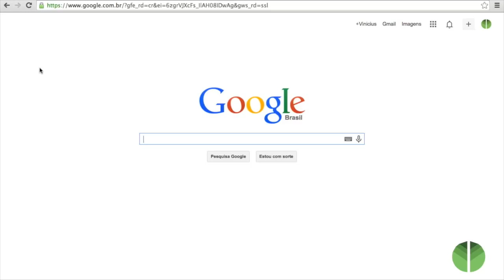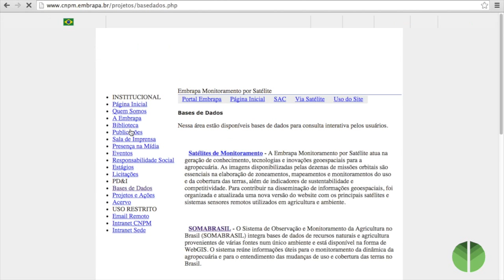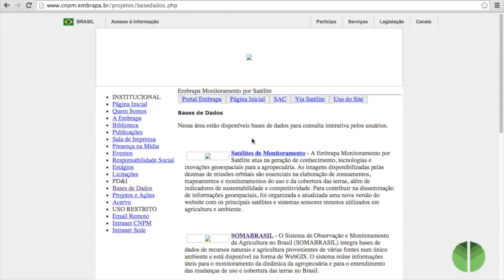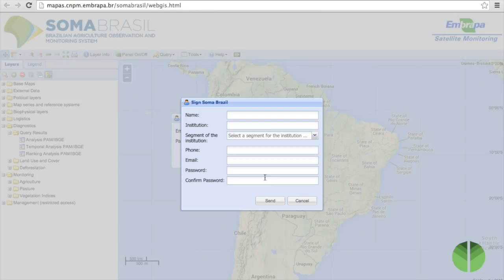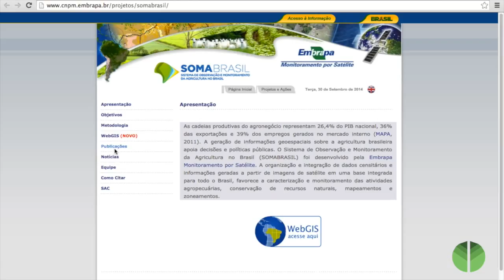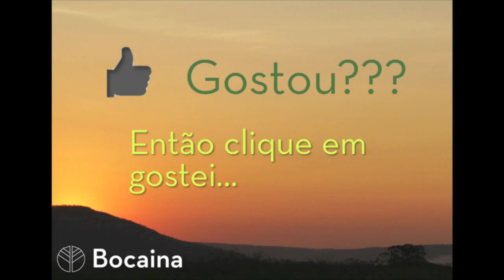Tutorial: Informações para Conservação no banco de dados da Embrapa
Faça Agora seu Cadastro para Receber Conteúdos Gratuitos sobre Biologia da Conservação

Felipe Carmo, da Bocaina Biologia da Conservação, explica as ferramentas do site do banco de dados da Emprapa.

Aprenda como utilizar o Sistema de Observação e Monitoramento da Agricultura no Brasil (SOMABRASIL), que integra bases de dados de desmatamento, biomas e recursos naturais.